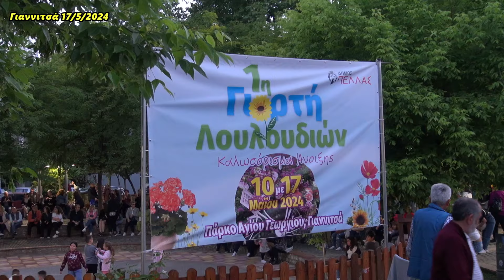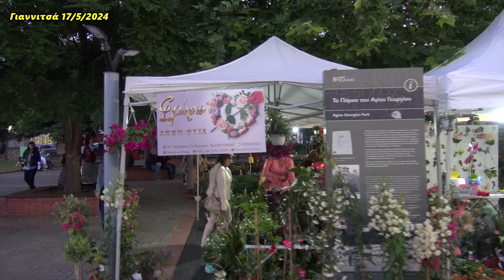1η Γιορτή των Λουλουδιών στο Πάρκο Αγίου Γεωργίου στα Γιαννιτσά 17/5/2024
Καλωσόρισμα Άνοιξης
στο Πάρκο του Αγ. Γεωργίου